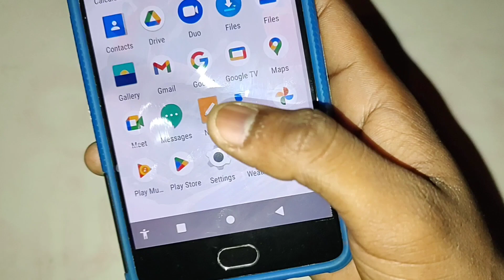OnePlus 3 mein time change kaise kare, How to change time in OnePlus 3